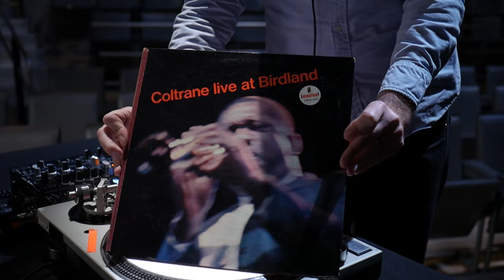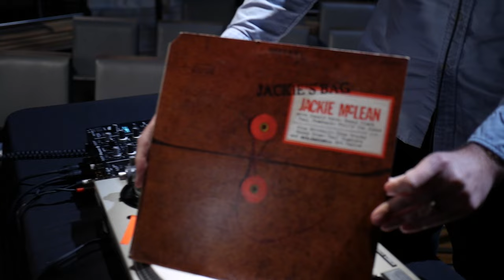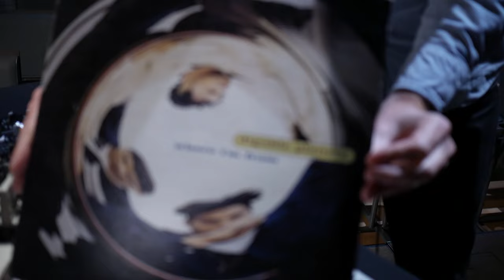Drop The Needle w/ Soweto Kinch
In our new series Drop the Needle, we test the musical knowledge of jazz’s greatest artists with a series of classic recordings, getting their in-the-moment impressions and insights into their tastes and influences.

The saxophonist, composer, MC, and former SFJAZZ Resident Artistic Director kicks off our series, listening to and commenting on a range of recordings from spiritual jazz and classic hard bop to gems from the UK scene.

The London-born Kinch is seamlessly aligned with jazz and hip-hop. A progenitor and leading figure of the burgeoning British jazz scene, Kinch has “a commanding way of looking at jazz, at hip-hop, and at the whole performance situation.” (The New York Times)

The son of a playwright father and a stage-actor mother, he is an inquisitive soul — wide-open, finding inspiration in the spoken word, theater, and dance.

Since the release of his 2003 Mercury Prize-nominated debut Conversations with the Unseen, his projects have invariably found the sweet spot between art, history, and contemporary life.

As an SFJAZZ Resident Artistic Director, Kinch brought the extended multimedia works Black Peril, White Juju, and Digital Timbuktu.

Track listings:
Gary Bartz: “Celestial Blues” from Harlem Bush Music: Uhuru (1971)
John Coltrane: “Alabama” from Live at Birdland (1964)
Cleveland Watkiss: “Green Chimneys” from Green Chimneys (1989)
Pharoah Sanders: “You’ve Got to Have Freedom” from Journey to the One (1979)
Jackie McLean: “Appointment in Ghana” from Jackie’s Bag (1961)
Digable Planets: “Where I’m From” (Ohridgnal 12”) from Where I’m From (1993)